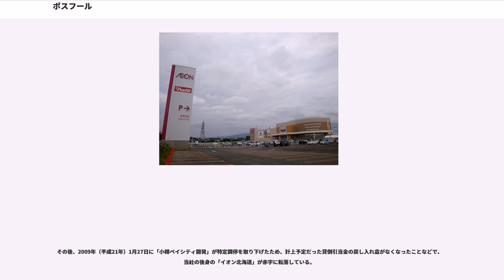ポスフール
ポスフール（Posful）は、かつて北海道で展開していた総合スーパー（GMS）である。

企業名としてのポスフールは2002年（平成14年）1月から2007年（平成19年）8月20日まで使用され、店舗名としてのポスフールは2002年（平成14年）から2011年（平成23年）2月28日まで使用されていた。

2007年（平成19年）8月21日に企業名はイオン北海道に商号変更され、イオングループの店舗名統一により2011年（平成23年）3月1日にジャスコとサティと共にイオンへ転換され約9年で屋号自体が完全に消滅した。

本項では、前身のホクホーおよび北海道地区のニチイ・サティについても記述する。

1971年（昭和46年）に大川祐一が北海道後志管内の余市町に衣料百貨店「ヤマダイ」を設立。1980年（昭和55年）3月 に他の地場スーパー3社と合併して株式会社北峯百貨店を設立して後に「株式会社ホクホー」となった。

1978年（昭和53年）4月に設立された「株式会社北海道ニチイ」が1992年（平成4年）3月1日に「株式会社ホクホー」を合併し、1996年（平成8年）7月に「株式会社マイカル北海道」に社名変更した。

経営統合以前から当時の「ニチイ」が進めていた総合スーパーよりも百貨店に近い性格の生活百貨店・サティ業態で出店を行っていた。1990年（平成2年）10月27日に株式会社ホクホーが北海道最初のサティとして永山サティを開店していたほか、旧北海道ニチイも1991年（平成3年）4月に「東苗穂サティ」を開店していた。

合併直後に大川祐一が開いた「ヤマダイ」をルーツとする「ニチイ余市店」を移転・拡張する形で1992年（平成4年）10月30日には「余市サティ」を開店。1994年（平成6年）10月21日に「ニチイ釧路店」を「釧路サティ」に改称して新装開業。年商100億円を達成した。

1996年（平成8年）には3月に「ニチイ千歳ショッピングデパート」を大幅増床して「千歳サティ」に改称して新装開店した。それを皮切りに、春光サティ、岩内サティ、厚岸サティ、手稲サティ、紋別サティと相次いで業態転換を行って増収増益に繋げ、1996年（平成8年）9月19日に株式の店頭公開を果たした。

これらの業態転換店舗の中でも「釧路サティ」と「千歳サティ」は年商100億円を上げるなど順調に売上を伸ばしたため、1997年（平成9年）11月1日に「ニチイ江別店」の隣接地に新店舗を建設してシネコン（複合映画館）のワーナー・マイカル・シネマズを北海道で初めて併設した「江別サティ」を開店して両店に続く年商100億円を目指した。

1998年（平成10年）3月12日に「ニチイ帯広店」を「帯広サティ」に業態転換。十勝圏最大のショッピングセンターとして有力ブランドも導入して百貨店レベルの顧客にも対応させて直営部分の年商125億円を目指す基幹店舗として新装開店。

このように生活百貨店・サティへの業態転換を進めて、1999年（平成11年）2月期に北海道の小売業としては初めて年商1,000億円を突破した。

1999年（平成11年）10月8日に「ニチイ大谷地店」を増床し「大谷地サティ」に業態転換して新装開業したことにより全店舗のサティへの業態転換が終了。

また、1999年（平成11年）3月11日にはマイカルグループの複合型大型商業施設マイカルタウンの一つとして開業した「マイカル小樽6番街」に「小樽サティ」を開店、

2000年（平成12年）9月15日にはシネマコンプレックスの「ワーナーマイカル」を併設すると共に有力ブランドを導入した「北見サティ」を開店。

2000年（平成12年）11月30日には釧路サティをシネマコンプレックスも併設すると共に店舗面積を1.6倍の約30,000mに増床して若い女性に人気の衣料ブランドなども有力ブランドを次々と導入。2000年（平成12年）2月期の直営部分の売上高約130.5億円を更に伸ばして百貨店も含む大型小売店の「地域一番店」として競合他店の追撃を許さない弱点の見つけにくい売り場をつくり上げたほか、同じ地方中核都市の帯広でも同様の店舗を展開して業績を伸ばした。

こうした生活百貨店化戦略を展開して業績を伸ばして6期連続の増収増益を果たし、2000年（平成12年）2月には東京証券取引所第1部上場に昇格している。

同年9月にはグループ企業の「根室ファミリーデパート」と「室蘭ファミリ...